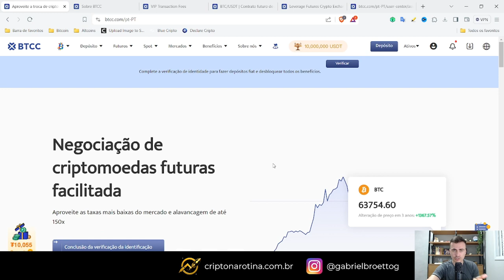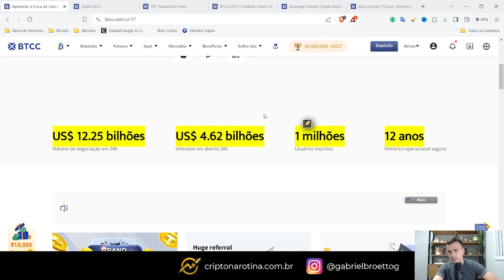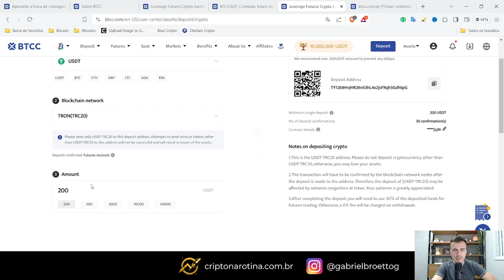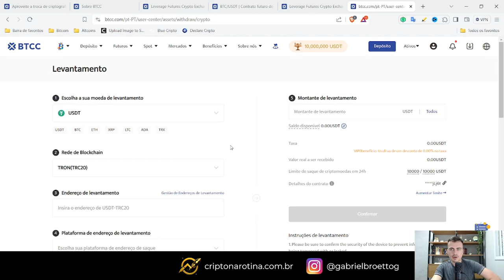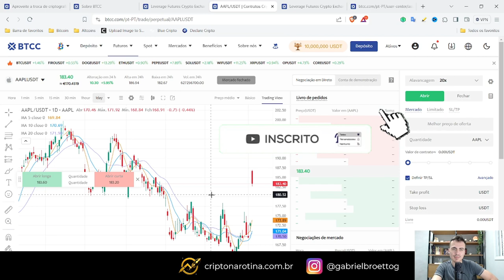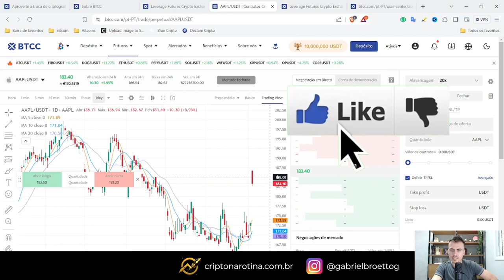BTCC - A MELHOR EXCHANGE PARA FUTUROS E SPOT (SEM KYC)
btcc - Faça seu depósito de US$ 1.000,00 e receba US$ 100,00
*Os prêmios são limitados a 50 participantes por ordem de chegada!

Regras:
- Somente para usuários que não tenham feito um primeiro depósito ou negociação P2P antes de 1º de maio.
- Volume de negociação superior a US$ 15 mil
- Os 50 novos usuários com maior volume de negociação